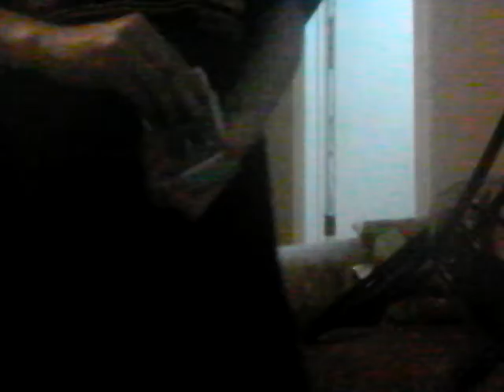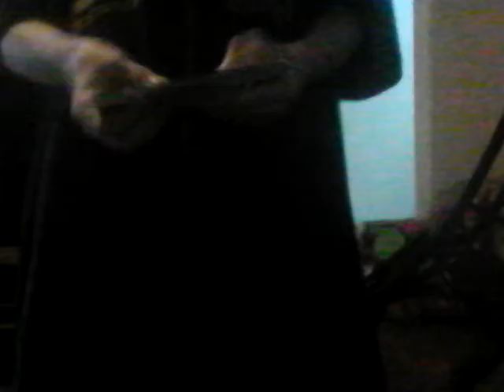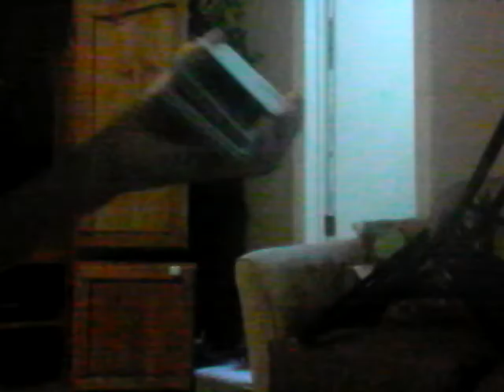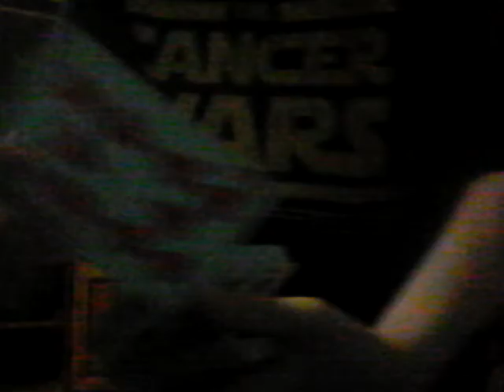To The Top card trick revealed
I give my second card trick tutorial